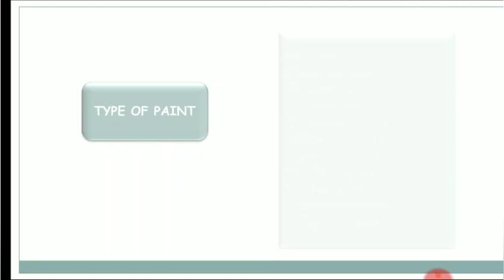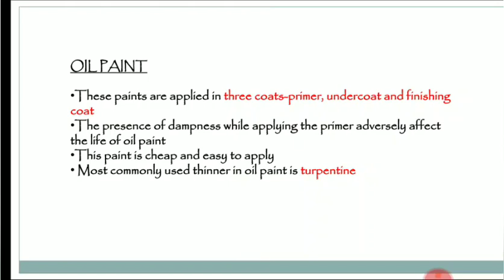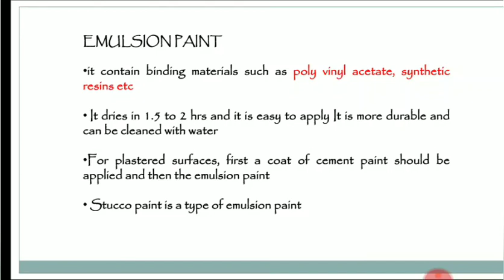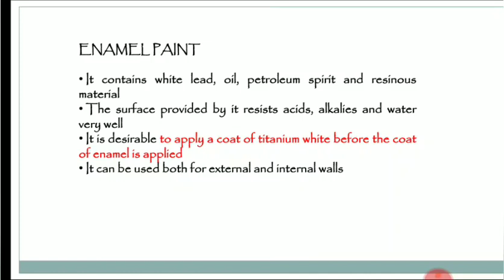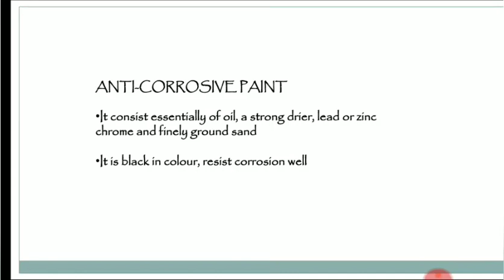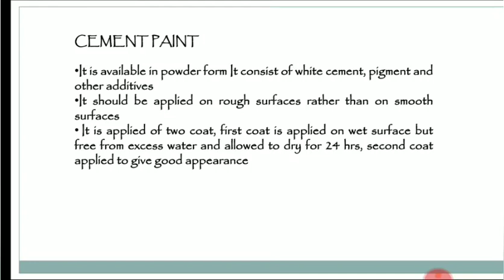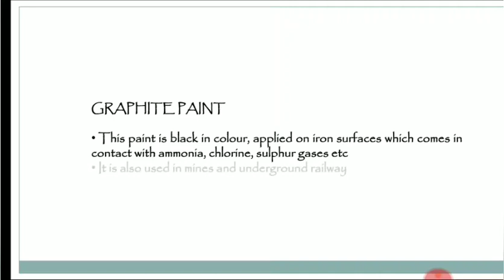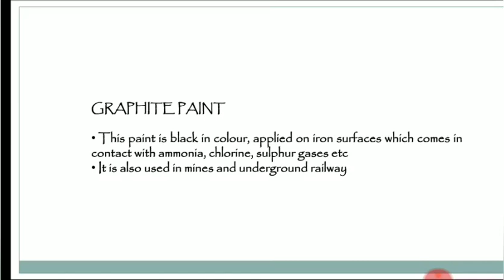PAINT CLASS 2:building materials||kerala psc||kwa||overseer||asst engineer||civil engg||malayalam